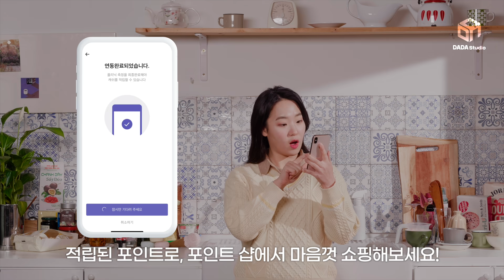언제까지 손으로 피부 관리 할래? 이제는 플리닉 싱글로 쓰-윽-싸-악! [다다뷰티]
- 본 영상은 플리닉의 네이티브 광고가 포함되어 있습니다. ⁣
이 시국에 피부과 가기 두렵지 않나,,,? ⁣
이제는 집에서도 스스로 할 수 있는 피부 관리! ⁣
플리닉 싱글로 예뻐지는 습관 기르자♥ ⁣
※ 런칭 기념으로 최대 40% 할인 및 10만원 상당의 앰플까지 증정하는 ⁣
싱글 런칭 기념 특가 이벤트 진행 중!!※  ⁣
이럴 땐, 고민보다 GO! ⁣